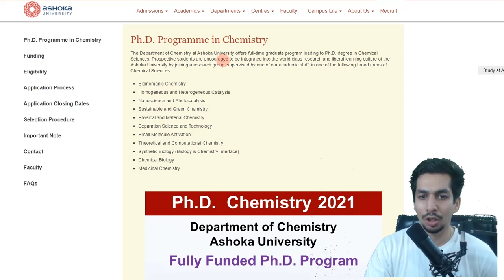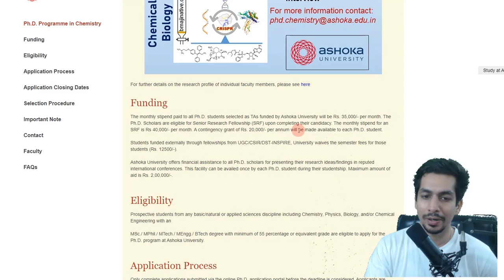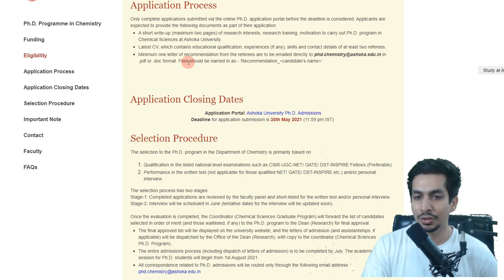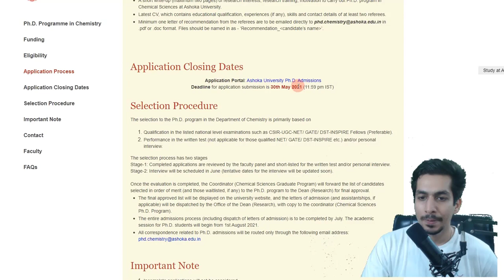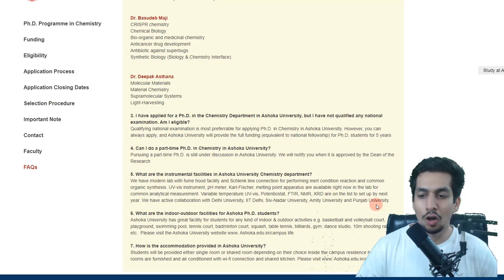Funded PhD program I No NET/GATE I Lucrative Stipend I Ashoka University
In this video, we highlight an opportunity for non NET/GATE qualified aspirants to pursue PhD with stipend at par with CSIR/UGC JRF.